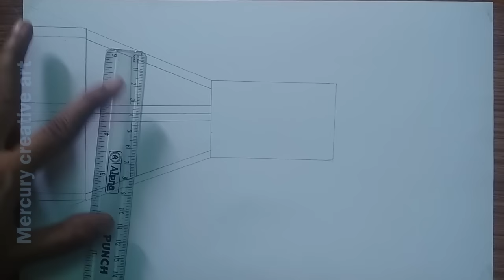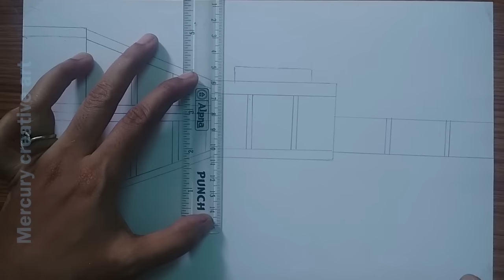How to draw independence day Celebrations at school scenery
mercurycreativeart

Used materials - camel oil pastel, Domes color pencil

II Mercury creative art II